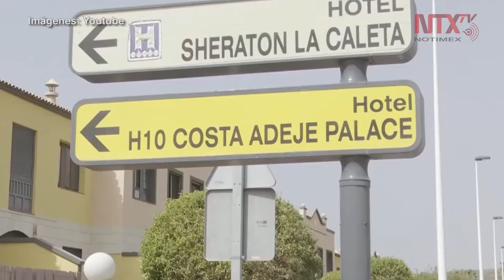Brasil registra primer caso de coronavirus en Latinoamerica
Las autoridades sanitarias de Brasil confirmaron este martes que un brasileño de 61 años dio positivo en la primera prueba de diagnóstico de coronavirus (Covid-19), lo que representaría el primer caso de Latinoamérica.